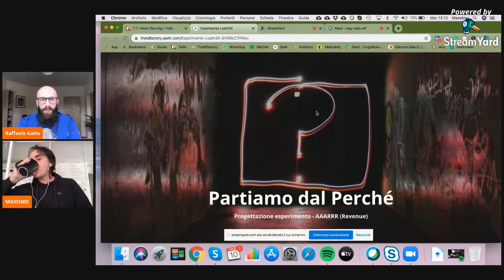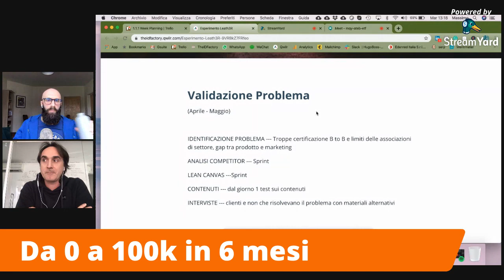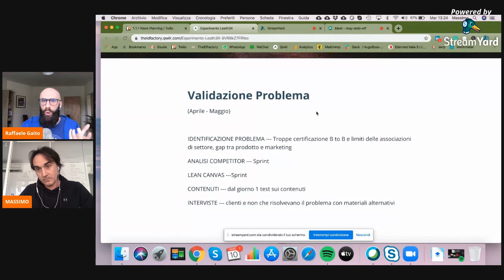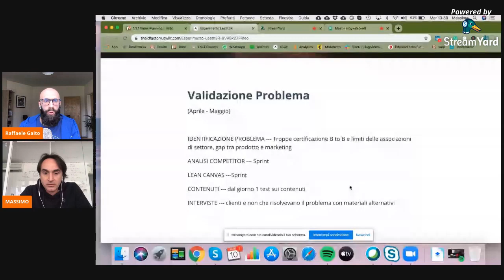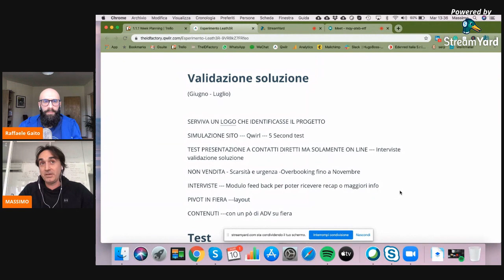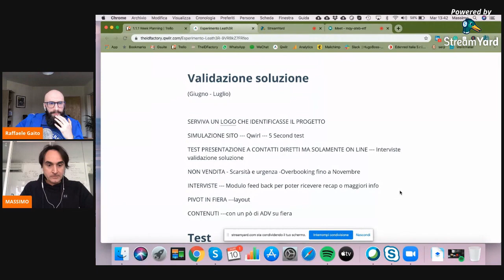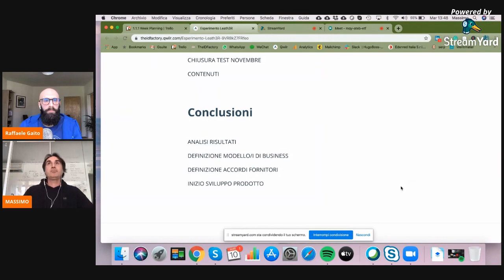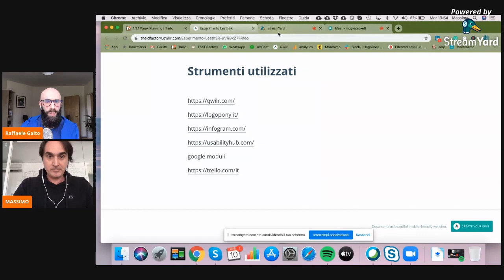DA 0 A 100K IN 6 MESI, CASO STUDIO GROWTH HACKING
In questa intervista Massimo Brandellero racconta passo passo come ha applicato il Growth Hacking per la validazione e il lancio di un nuovo prodotto.

Questo caso studio nasce come un webinar esclusivo per la mia academy, ma ci sono talmente tanti spunti interessanti che con Massimo abbiamo deciso di condividerlo anche qui.

In modo quasi non voluto, Massimo risposte ad alcune domande/obiezioni che vengono fatte spesse sul Growth Hacking:
• Ma il Growth Hacking funziona anche nel B2B?
• Ma si può applicare il Growth Hacking su prodotti fisici?
• E se i miei clienti sono le corporate come faccio Growth Hacking?
• Come si sperimenta senza "rovinare" reputazione e brand?
• E taaaaante altre.

Godetevelo fino in fondo perché secondo me è pieno di riflessioni utili e interessanti!

🎙 L'attrezzatura che uso per i video:
• Asta microfono
• Luce frontale
• Luce ambiente